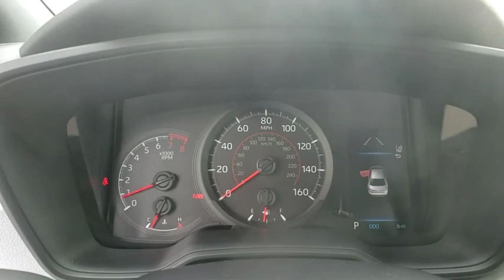2020 Toyota Corolla Davenport, Celebration, Kissimmee, Lakeland, Sebring, FL LJ004990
2020 Toyota Corolla SE - Stock#: LJ004990 - VIN#: JTDS4RCE5LJ004990

Miracle Toyota
37048 US-27

Recent Arrival! 2020 Toyota Corolla SE 2.0L I4 DOHC 16V Includes the Remainder of the Factory Warranty. Factory MSRP: $23,862 31/40 City/Highway MPG